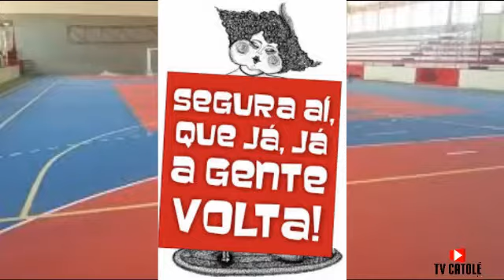TV Catolé - Garotas Itapetinguenses x Jequié E.C sub 20(Prorrogação e penaltis)